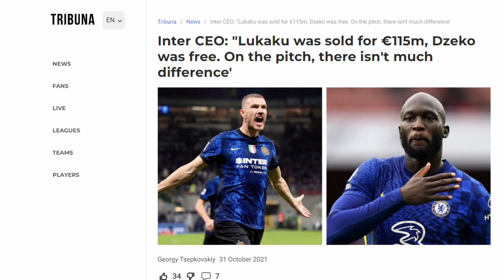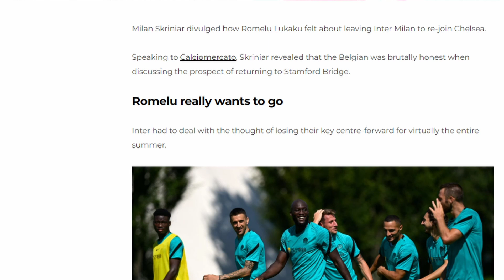Inter Milan vs Liverpool: UCL Round of 16 Preview ft Parmeshwar & Inter Club India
Hello Everyone,

The business end of the season starts now, both in the league, as well as the UEFA Champions League, and we, face the Serie A champions, and current leaders, Inter Milan in the Round of 16 tie, with the first leg at San Siro. With Inter facing tons of issues around fitness, and in sharp contrast, Liverpool with almost no injury issues in what seems like forever, we had an amazing discussion with Parmeshwar from Inter Club India. We discuss what the approach of both the teams will be heading into this crucial knockout tie, the team selection issues that are in front of both the teams, and what can we expect from both the English and Italian sides. With what is supposed to be a great match-up, this discussion was something we absolutely loved. Hope you enjoy it as much as we did.

Thank you for all the support to Menace & The Monk. It truly has been a wonderful journey so far and we have more exciting content coming your way. We always love to hear from you so please let us know your comments in the comment section below.

Also, don't forget to join our 21/22 FPL and win a 100% authentic jersey of the club you support. More details on our channel.